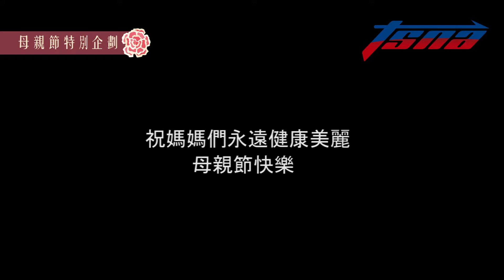【母親節特別企劃#4】祝福大集合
今天就是一年一度的母親節，祝所有的媽媽母親節快樂！

（鍾亞芳、李心筠／攝）